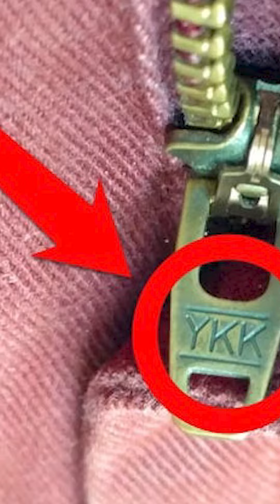Những điều anh em cần check khi mua áo da thật, áo da nam